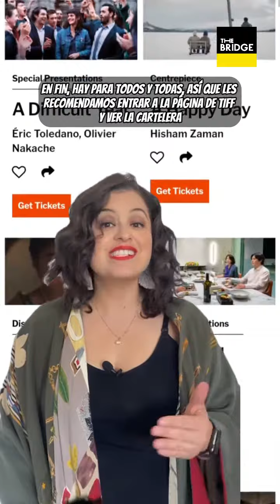TIFF 2023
Bienvenidos a The Bridge Canada, un canal de noticias e información en español para los latinos en Canadá. A través de información buscamos empoderar a los latinxs en Canadá. Canada News for the latinx community.

¡Visita nuestro sitio web para que te mantengas siempre actualizado!